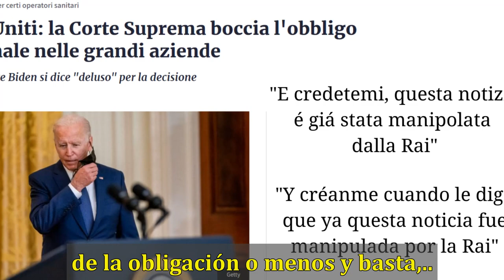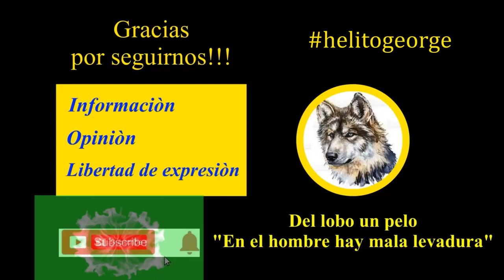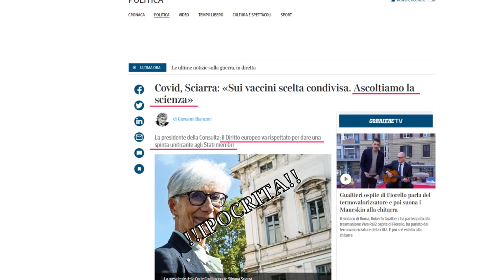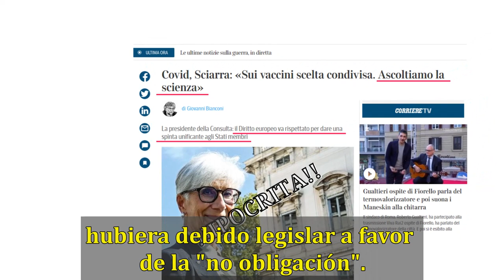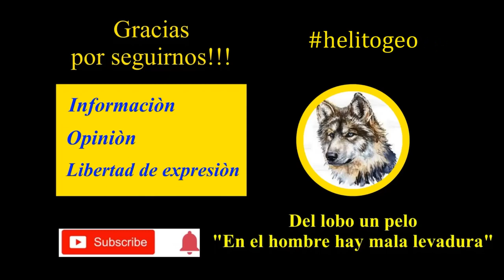SCIENZA E LEGGE NON SONO UN'OPINIONE!! - SUB_ESP - helitogeorge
In questo video espongo ed spiego il perché parlare “In nome della scienza” é un’atto di pura ipocrisia oltre che di palese manipolazione se si tratta soprattutto di personaggi pubblici di molto rilievo politico come il caso che ci occupa, cioé la presidente della corte costituzionale italiana Silvana Sciarra e le sue dichiarazione per motivare la “non decisione” di stabilire o meno l’obbligo vaccinale in Italia.